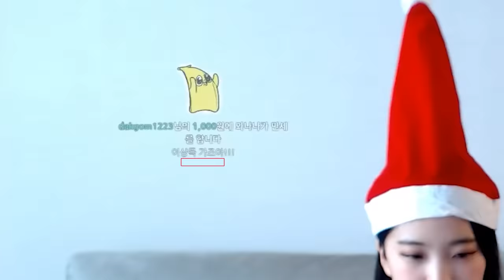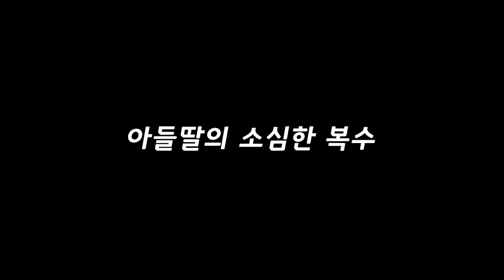누군지 맞추면 죽어...!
나는 그냥 행위예술 한 건데 이걸 맞추네

트위치 10시 생방!